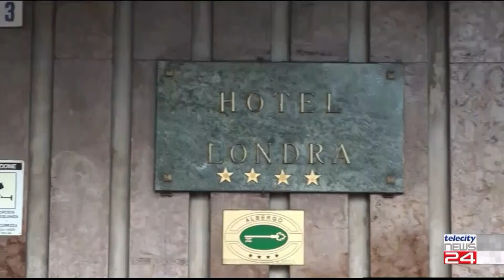16/01/23 - Omicidio all'hotel Londra: è iniziato il processo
16/01/23 - Omicidio all'hotel Londra: è iniziato il processo